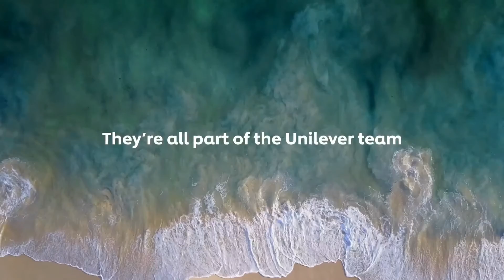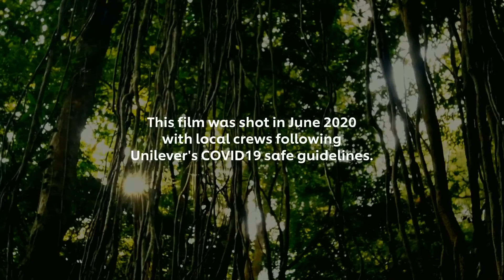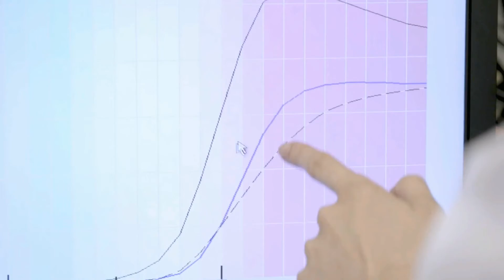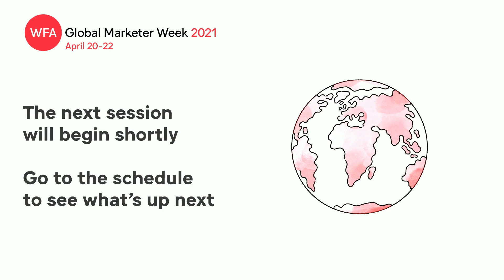Conny Braams, Unilever: Make the complex simple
Sustainability is now a mainstream consumer trend. In this session, Conny Braams, Unilever’s Chief Digital and Marketing Officer, shares the business case for sustainability based on decades of learnings from Unilever’s sustainability journey, including the role marketers play in making sustainable choices simple and preferred.